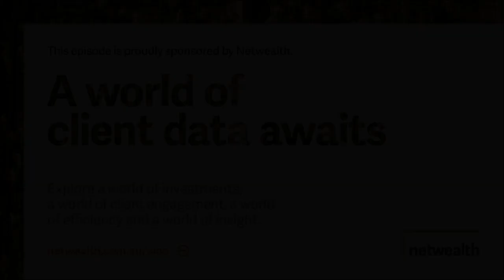AdviceTech Podcast #86 - Retrac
This week, Pat speaks with Travis Carter, Founder at Retrac Business Solutions. They discuss how advice practices can use AI tools within the Microsoft 365 suite to automate tasks, improve meeting productivity, and enhance compliance processes.